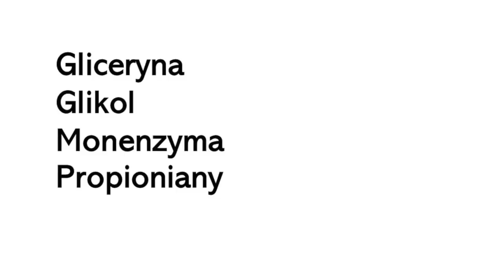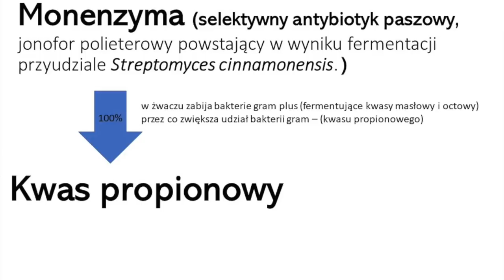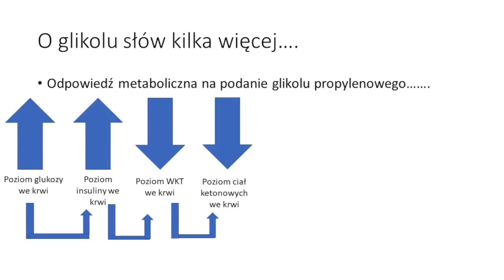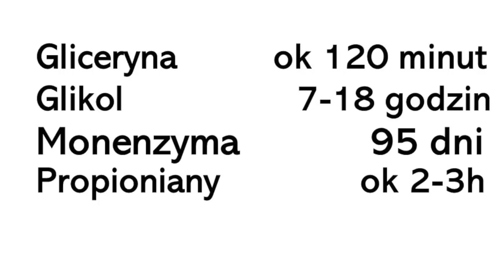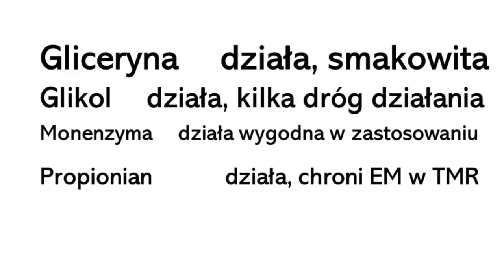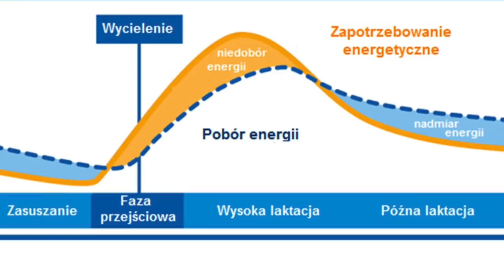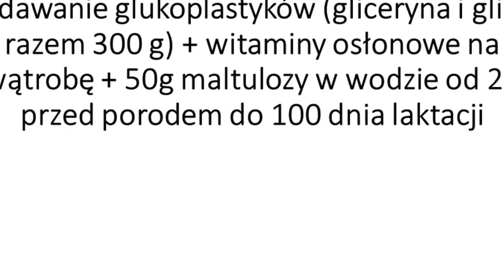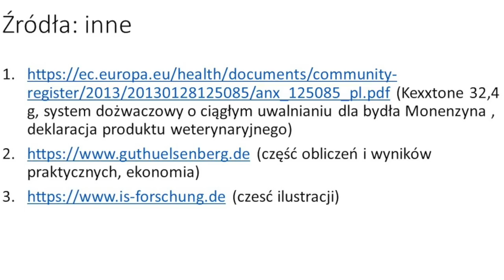Pamiętnik Zootechnika cz. 1 "Preparaty glukoplastyczne"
Zapraszam do obejrzenia pierwszego filmu na moim kanale.
W tym odcinku postaram się omówić fizjologie i praktykę stosowania preparatów o działaniu glukoplastycznym; czyli tych stosowanych w profilaktyce ketozy bydła mlecznego.